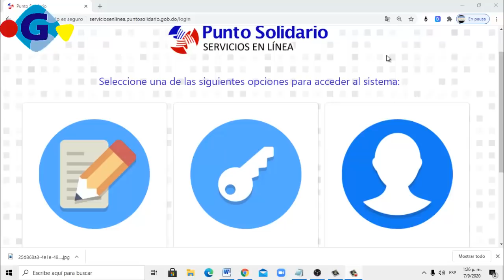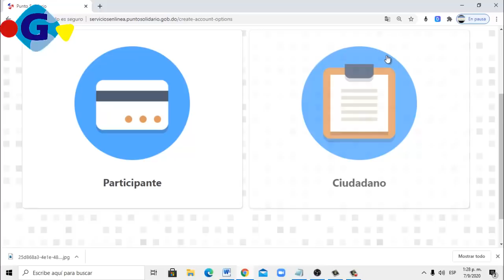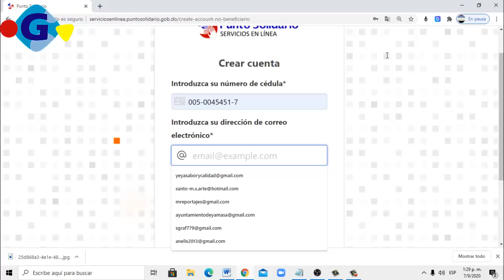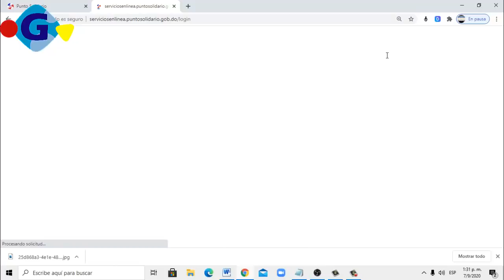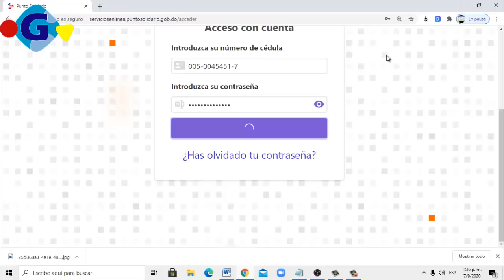COMO SOLICITAR LA TARJETA DE Solidaridad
Publicado el 07 de Septiembre 2020
Para toda las personas que aun no tienen su tarjeta y la necesitan le traigo este tutorial para que aprendan a Solicitarla.